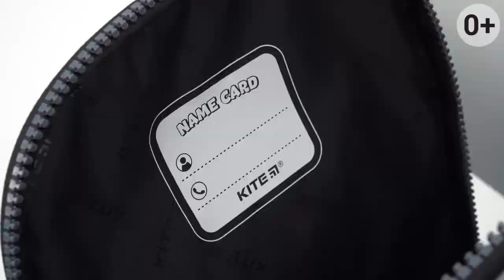Обзор на школьные рюкзаки Kite серии 21 706M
Всем привет! В этом видео мы покажем вам обзор на школьные рюкзаки Kite серии 21 706M.

Школьный рюкзак Kite - трендовый, легкий и эргономичный. Полукаркасная ортопедическая модель для начальной школы выполнена из прочного и практичного полиэстера. Ортопедический рюкзак дарит комфорт и радость от удобной конструкции и возможности посещения школы с любимым мультяшным персонажем.
Полукаркасная модель вобрала в себя все лучшее от каркасных и мягких. Жесткие боковые панели сохраняют форму и помогают ребенку поддерживать порядок внутри рюкзаке. Мягкая сторона облегчает общий вес до 800 грамм.
За свои ортопедические свойства модель получила сертификат немецкого Института здоровья и эргономики IGR. Рекомендуется для детей ростом 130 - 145 см (6-10 лет).